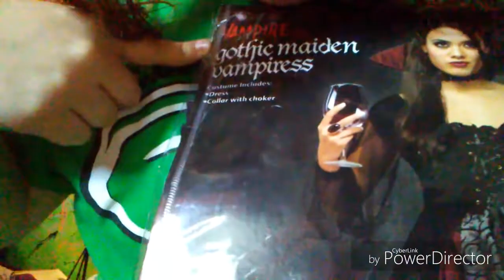Halloween Coming Up + Costume! 🎃 👻🍬🍫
OOOHHH SPOOPY TIME!!  Ｏ(≧▽≦)Ｏ